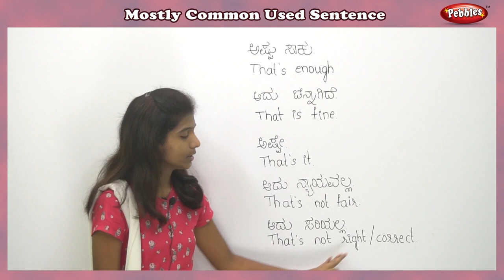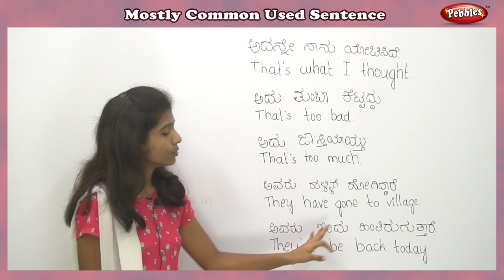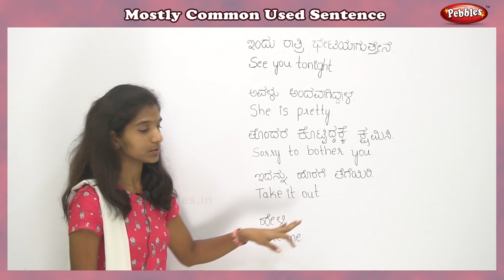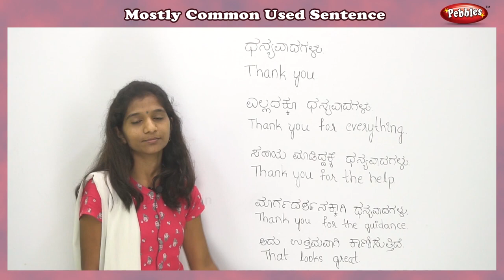20 English Short Sentences Through Kannada | Most commonly used sentence Part-9 | Learn English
20 English Short Sentences Through Kannada | Most commonly used sentence Part-9 | Learn English